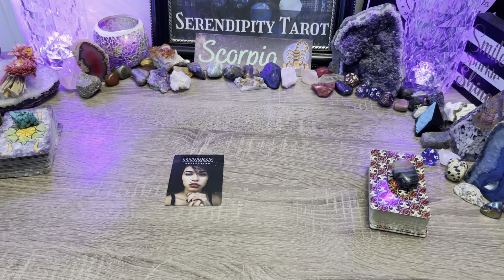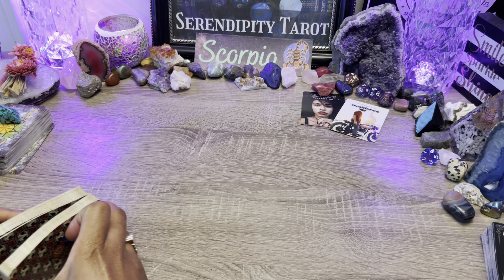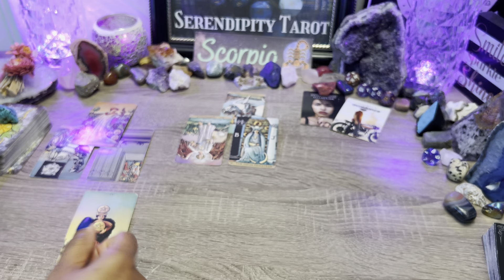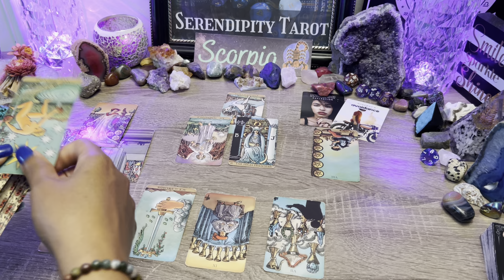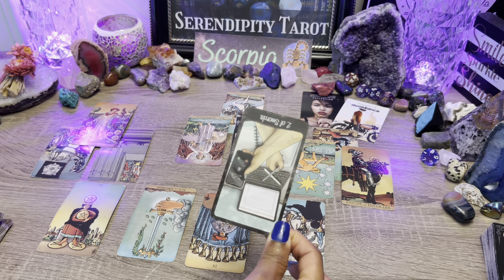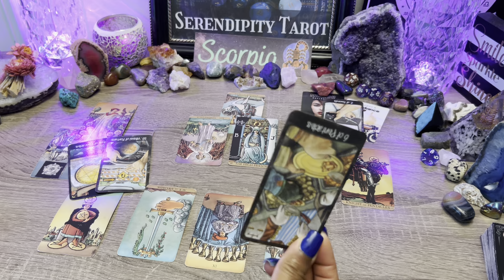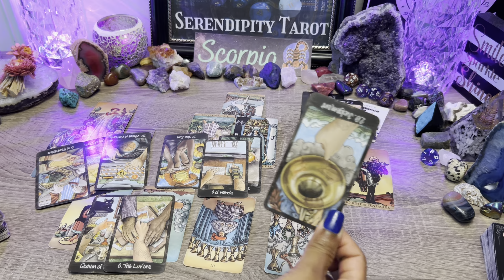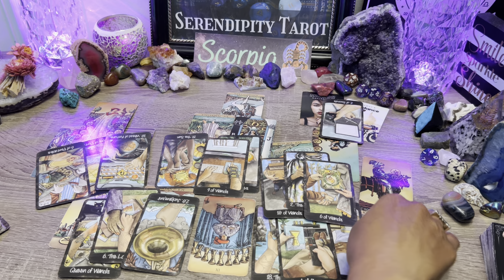SCORPIO♏️ AFTER PERIOD OF SILENCE❗WILL GIVE THIS ONE LAST FIGHT🔥SHOULD HAVE CHOOSEN YOU! 🌹